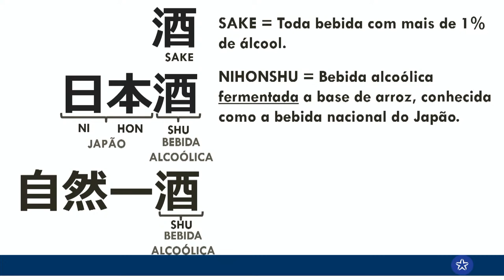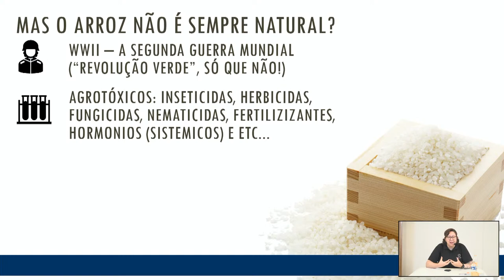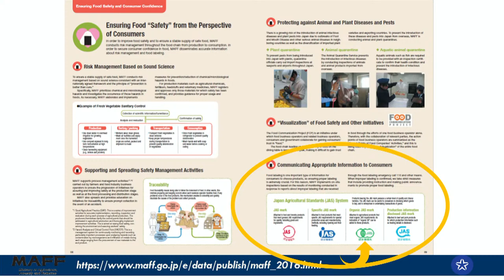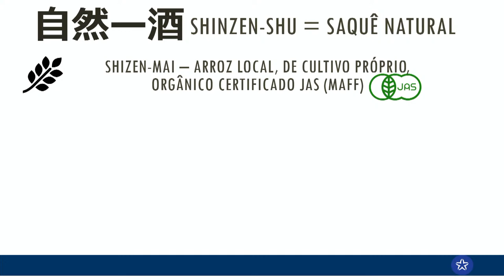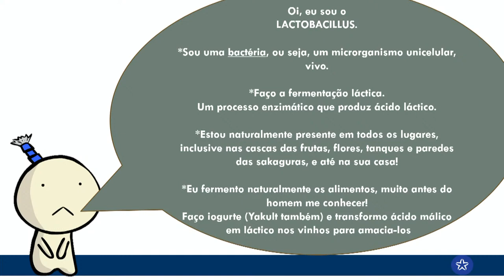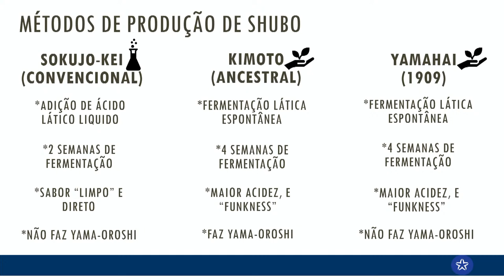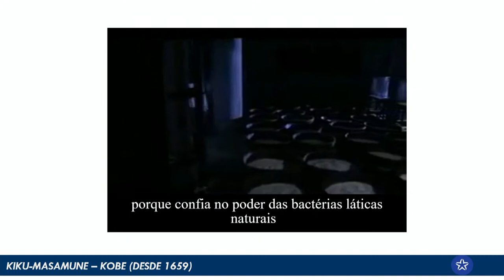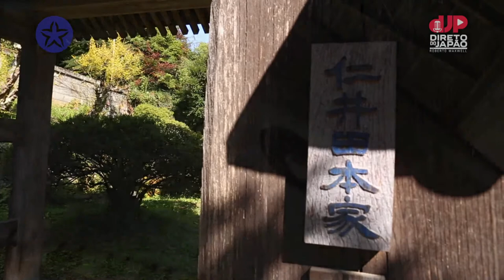O CRESCENTE MERCADO DE SAKES NATURAIS - ANDRÉA MACHADO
O Crescente Mercado de Sakes Naturais - Arroz Orgânico, Fermentação Natural
Andrea Machado